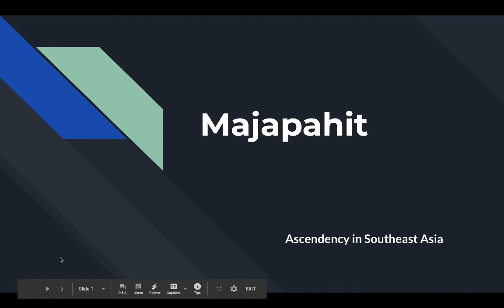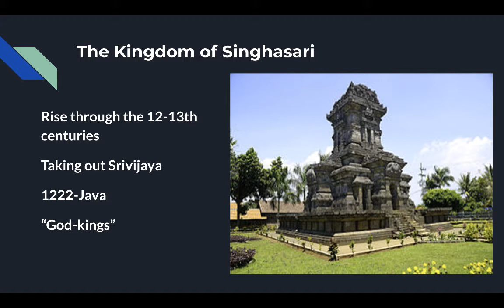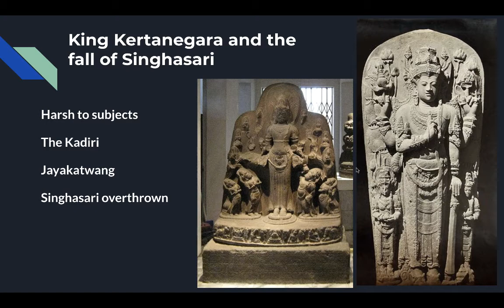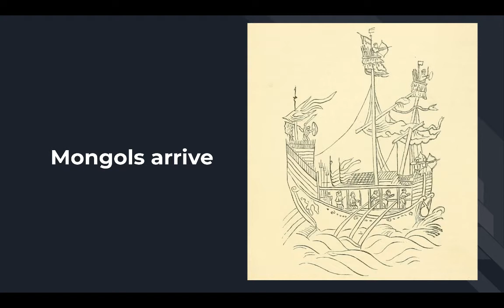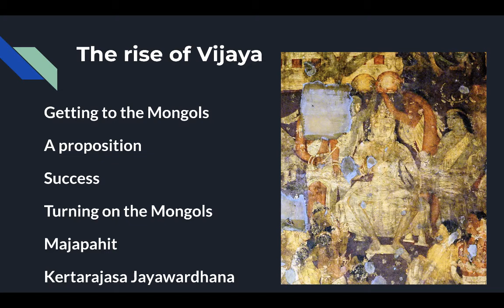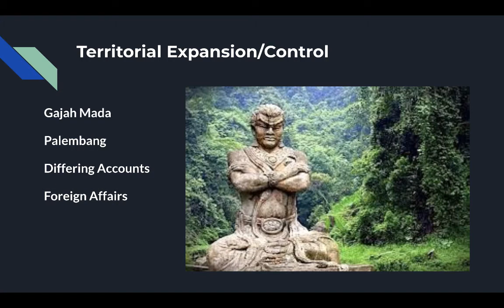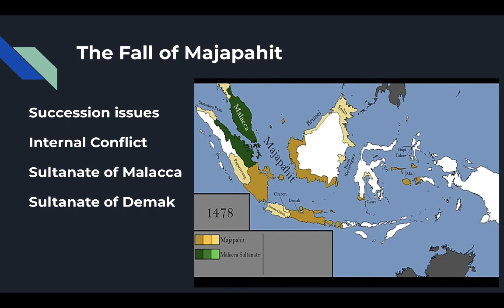History of Majapahit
MrLynnHistory discusses the key events in the rise and fall of the Empire of Majapahit.